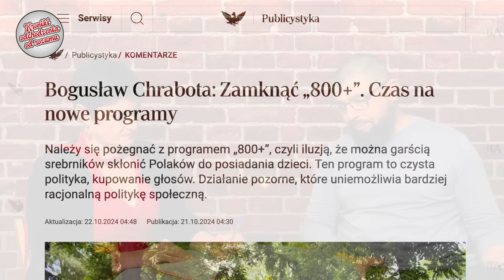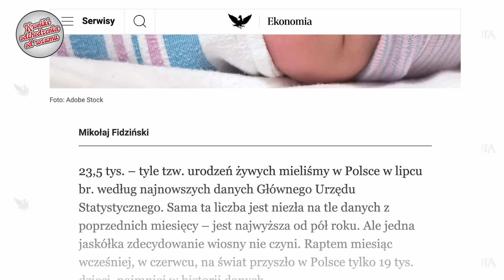800+, demografia i demagogia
‼️ Już wkrótce pojawią się nowe opcje ‼️

Witajcie! Dziś rozmawiamy o 800+ i dzietności. Z kwestii demograficznych poruszamy też zagadnienie migracji.

00:45 Popularny sondaż, z którego wynika, że ponad połowa Polaków jest przeciw programowi 800+. Czy było to poprawnie przeprowadzone badanie? Nie wiemy, gdyż nie udało się dotrzeć do jego metodologii. Możliwe, że jest to sposób oswajania z możliwością, że program zostanie ograniczony lub zniesiony. Parę słów o interpretowaniu badań demograficznych, a także ich nadinterpretowaniu, zwanym potocznie naginaniem faktów.

10:35 Czym jest zastępowalność pokoleń i co się dzieje, gdy jej nie ma?  Sytuacja Europy pod tym względem. Korzystny wyjątek Francji, w której, tak jak w innych krajach Europejskich, nie ma zastępowalności pokoleń, ale zmniejszanie populacji następuje w bezpieczny demograficznie sposób, czyli bez nagłych spadków dzietności. W Polsce jest odmiennie, w związku z czym jesteśmy zagrożeni zjawiskiem starzenia się społeczeństwa.Jak się ma do tego pozycja kobiet?

19:10 Dwa artykuły z „Rzeczypospolitej“, według których świadczenie 800+ jest zupełnie niepotrzebne, natomiast potrzebne są wyrzeczenia ze strony kobiet. Co naprawdę skłania kobiety do rodzenia, a co je zniechęca?

30:20 Dlaczego Polki na emigracji w krajach Europy rodzą więcej dzieci niż w Polsce? Co jest nie tak z modelem „trad wife“? Dlaczego winienie kobiet za własne niepowodzenia erotyczne nie jest najlepszą strategią reprodukcyjną dla mężczyzn?

37:00 Dlaczego w PRL miała miejsce zastępowalność pokoleń, a w wolnej, kapitalistycznej Polsce już nie? Wracamy do artykułu z „Rzeczypospolitej“, gdzie pada teza, iż bezpieczeństwo socjalne nie ma znaczenia dla dzietności.

41:00 Emigracja, imigracja i dzietność. Straszenie emigrantami i dzielenie ich na „bliskich“ i „odległych“ kulturowo, bardzo słabo związane z rzeczywistą kulturą. Gruzja, Bułgaria i Romowie.

50:35 Kącik krindżu, a w nim totalne zaskoczenie, że Imane Khelif jednak nie jest kobietą, progresywne pomysły na wychowanie seksualne z „Wysokich Obcasów“, a także ksiądz Olszewski (któremu współczujemy aresztu wydobywczego) i jego wspaniały biznes skarpetkowy.

Katarzyna Szumlewicz – doktor pedagogiki, magister filozofii, pracuje na Uniwersytecie Warszawskim na Wydziale Stosowanych Nauk Społecznych i Resocjalizacji. Wydała dwie książki: „Emancypacja przez wychowanie, czyli edukacja do wolności, równości i szczęścia” (2011) oraz „Miłość i ekonomia w literackich biografiach kobiet” (2017). Poza filozofią i pedagogiką interesuje się także literaturą i historią feminizmu. Obecnie zajmuje się myślą społeczna Marthy Nussbaum. Twitter: @KatarzynaSzuml2

Bojan Stanisławski – polsko-bułgarski dziennikarz, wydawca i tłumacz. Jest redaktorem naczelnym portalu Барикада i korespondentem Bułgarskiego Radia Państwowego. W Polsce współpracuje z portalem Strajk.eu. Prowadzi cotygodniowy anglojęzyczny podcast pt. On the barricades regularnie komentuje wydarzenia polityczne na kanale Portalu Strajk oraz na platformie Telegram Dawniej działacz PPS i OPZZ, antykapitalista. Twitter: @ComradeAmbassador